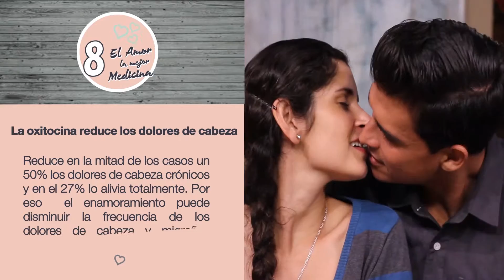8 El amor la mejor medicina